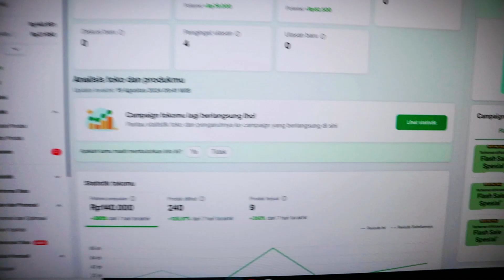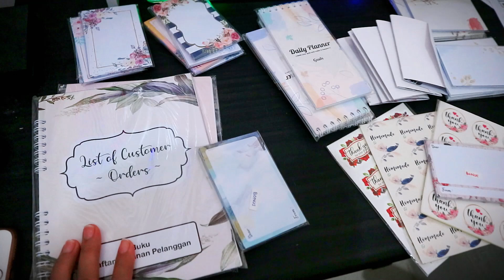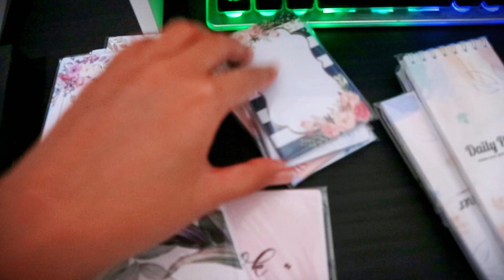Packing Order Bisnis Online 📦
Hello, hari ini temani saya packing order bisnis online shop. Jangan lupa bersyukur dan terus mencoba hal-hal baru di kehidupan yang fana ini. Kehidupan sekali harus aktif!!

Camera : Canon M10
Edit : Capcut